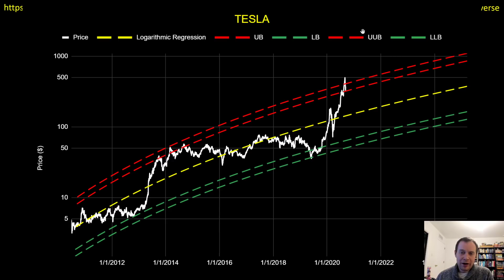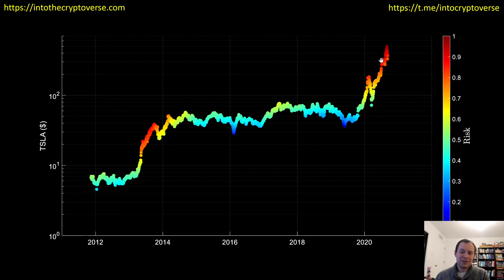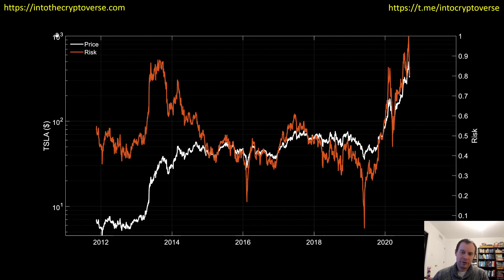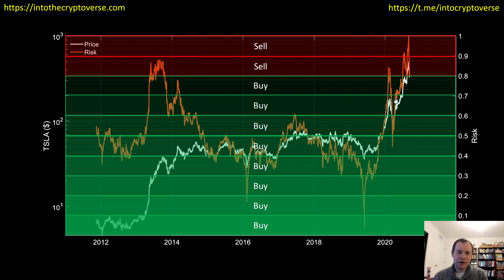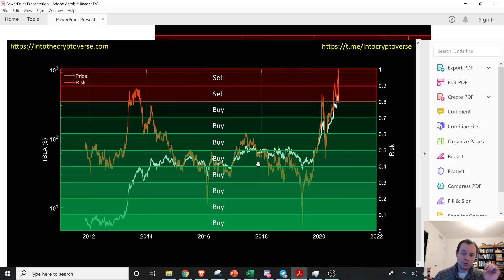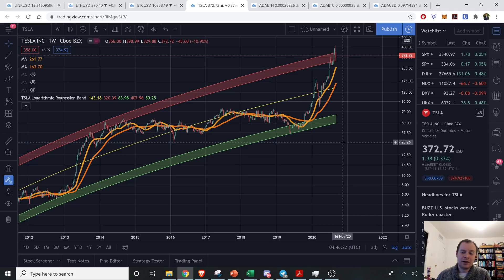Tesla logarithmic regression and risk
The price of TSLA saw a resurgence in anticipation of the 1:5 stock split, and even continued to rally afterwards for a short time. The risk level of TSLA was higher than it had been in its history, and has corrected back down a bit. What can we expect in the coming months for TSLA? In this video, we dive into the logarithmic regression fair-value fit of TSLA and also discuss the risk levels.